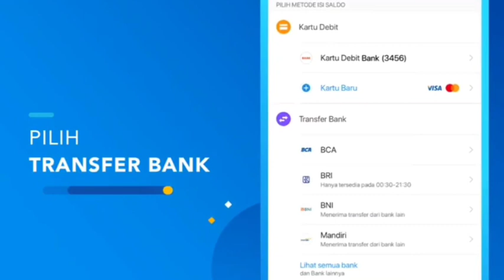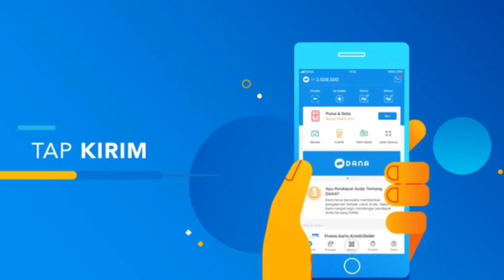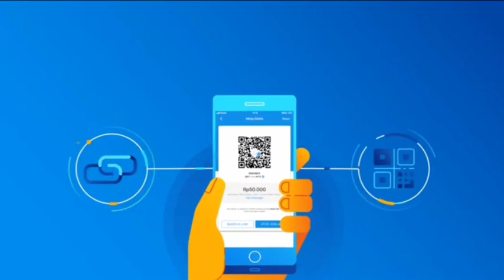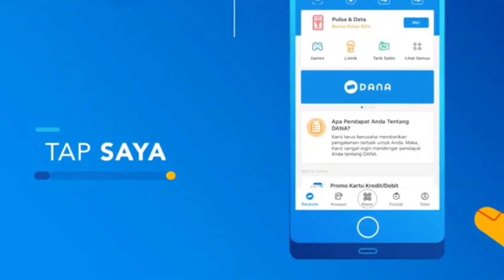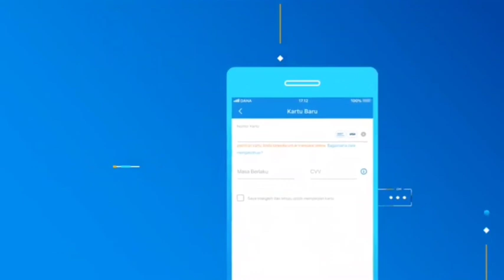Cara pakai aplikasi Dana Dompet digital Indonesia terbaru 2021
Fiturnya semakin lengkap

Tentang DANA :
Mau bayar apapun jadi semudah lewat sentuhan jari. Lewat DANA, kamu bisa melakukan transaksi apapun dengan praktis mulai dari pembayaran tagihan, transaksi barcode scan, hingga e-commerce.
nikmati metode pembayaran yang lebih cepat, praktis dan aman.

Terima kasih